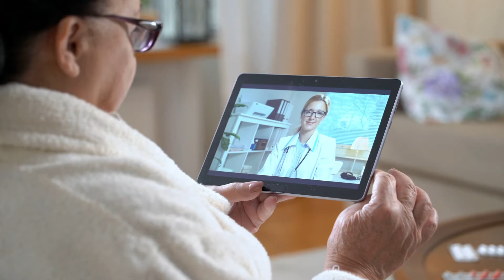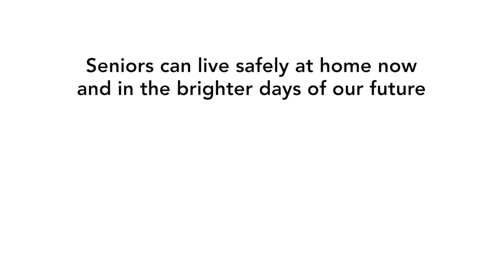Saint Francis LIFE caring for seniors during COVID-19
During the COVID-19 pandemic, Saint Francis LIFE seniors have received all-inclusive medical and social services from the safety of home. With home visits from our nurses, telemedicine with our doctors and rehabilitative therapists, group phone activities, and home-delivered supplies, meals and medicines, our seniors have been able to live safely at home throughout this pandemic. Check out this video to learn more! In the brighter days of our future, we look forward to once again providing our services in our health clinic, day center, in the community and at home. Do you know a senior who wants to live safely and independently at home? Saint Francis LIFE can help!